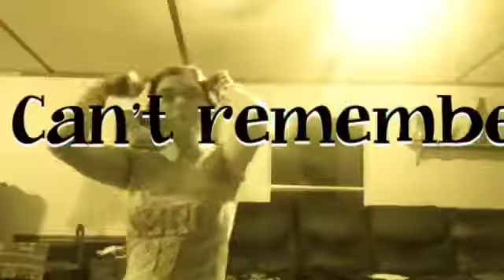"Best Song Ever - One Direction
Fan video of "Best Song Ever (from "This Is Us")" by One Direction. This was my first time at Re- Effecting . I think it's my best. Feature maybe ?